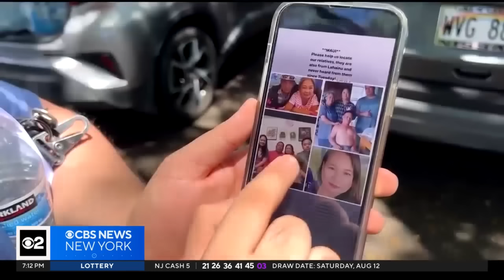Officials: 93 dead in Hawaii wildfires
Crews have only searched 3% of the destruction for the hundreds of people who are still unaccounted for. CBS New York's Jeff Nguyen reports.